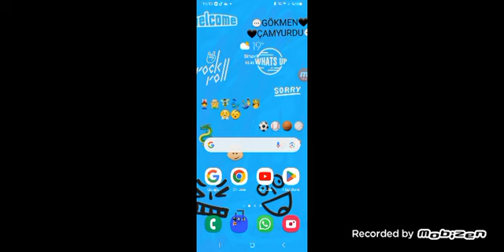Gökmen Çınar Papçi